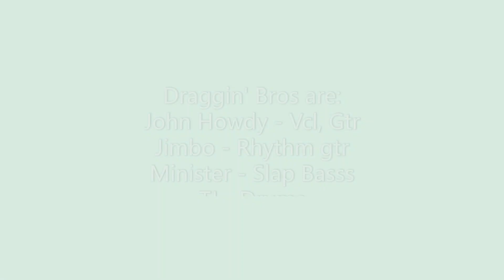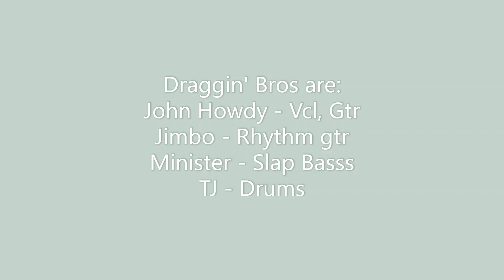Draggin' Bros: Don't Touch My Money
Draggin' Bros: Don't Touch My Money (Buck Jones) - rehearsal recording 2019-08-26.

John Howdy: Vocal, Gretsch guitar
Jimbo: Rhythm guitar
Minister: Slap bass
TJ: Drums